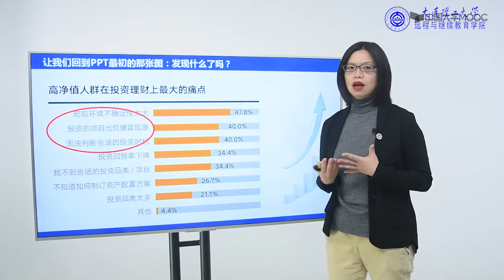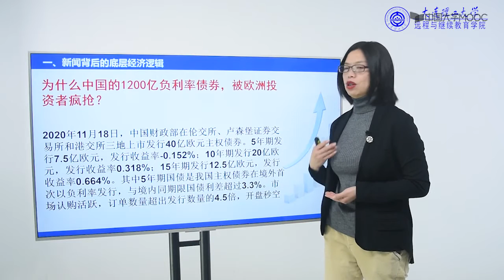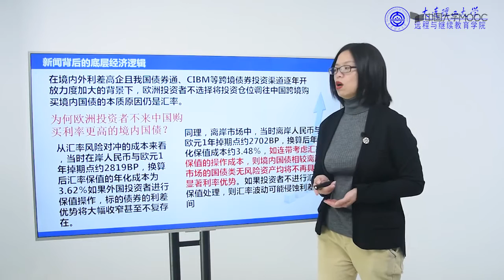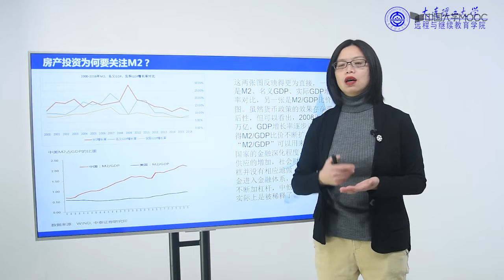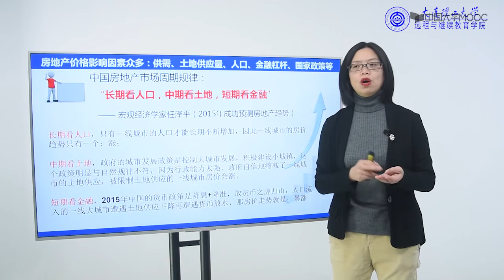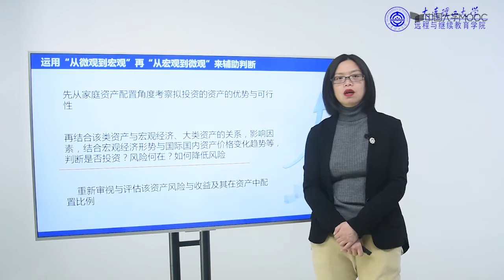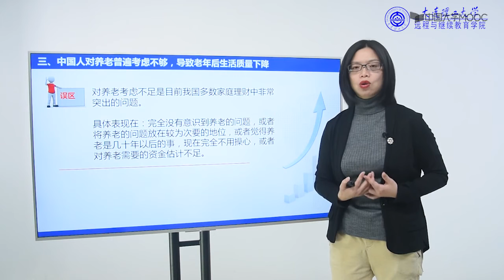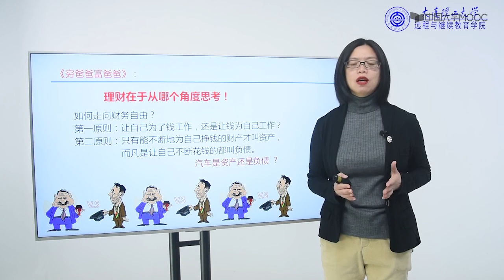家庭理财 家庭理财概述 家庭资产配置与理财的逻辑EP05